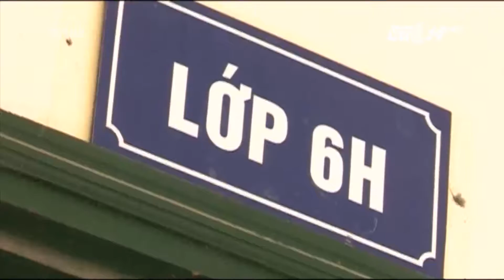(VTC14)_TPHCM: Thu hồi giấy phép tổ chức dạy thêm học thêm trước ngày 30-09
(VTC14) - Từ hôm nay 05/09, TP HCM bắt dầu thực hiện lộ trình giải thể cơ sở dạy thêm trong trường. Hiệu trưởng các trường học tại TP HCM sẽ thông báo đến nhà đầu tư về việc chấm dứt hoạt động cơ sở dạy thêm trong trường.